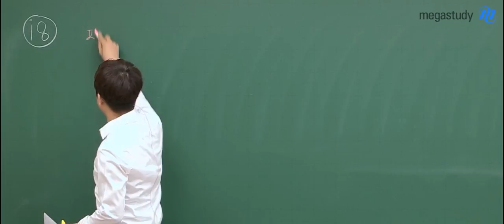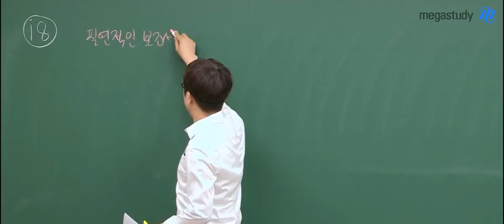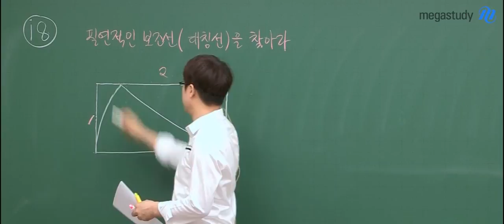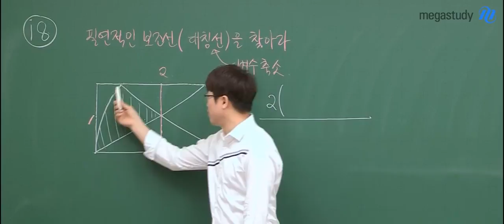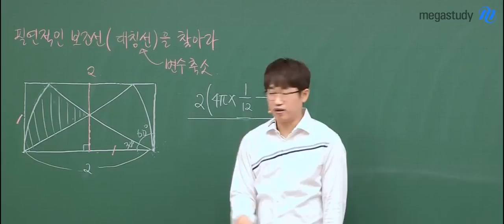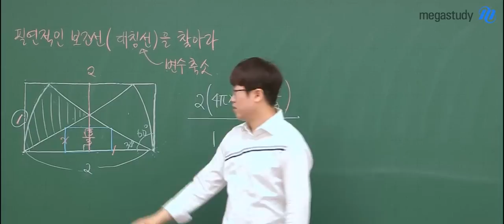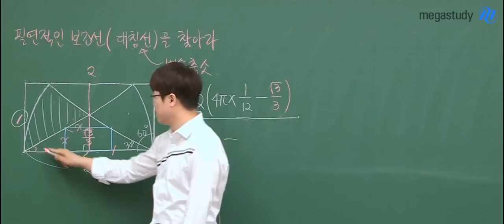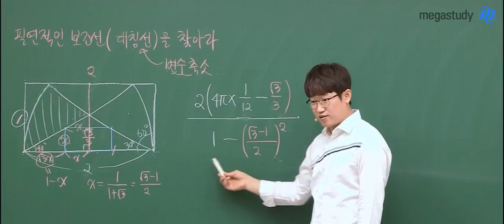[메가스터디]수학 양승진쌤 - 6평 나형 해설강의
많은 변화를 느낄수 있었던 시험!
6월 모의고사, 점수에 연연하지 말고 앞으로의 공부 방향을 세우자
양승진 선생님의 6월 모평 나형 해설강의를 확인하세요~~ ^ㅁ^